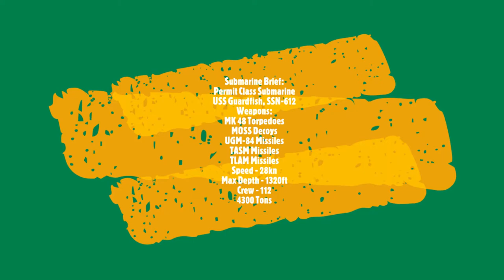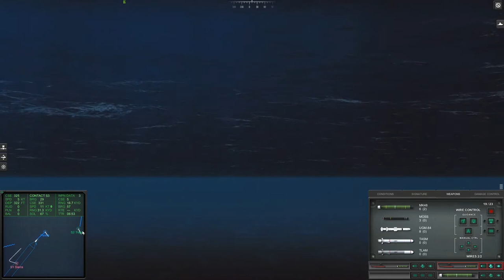Cold Waters | PC Gameplay (1080p 60fps) | #1 Walkthrough | The Duel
Cold Waters is a submarine simulation game in which you control several different classes of submarines and command them on missions in World War III.

! Created In The Year Of 2021 !